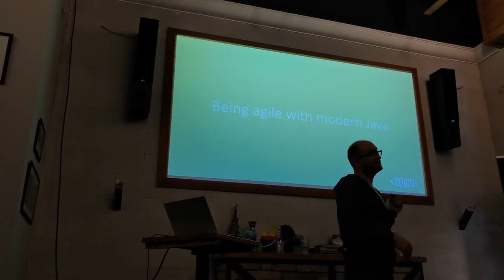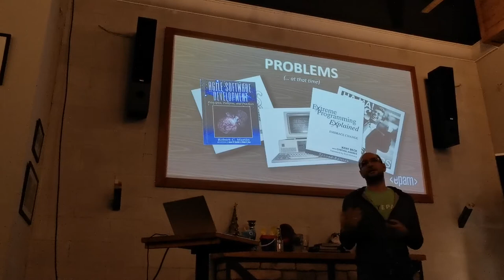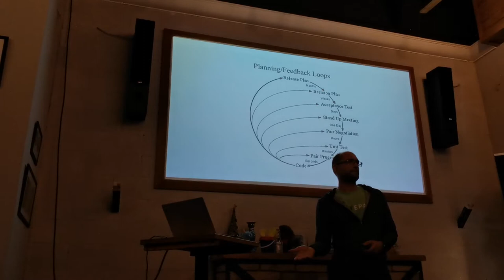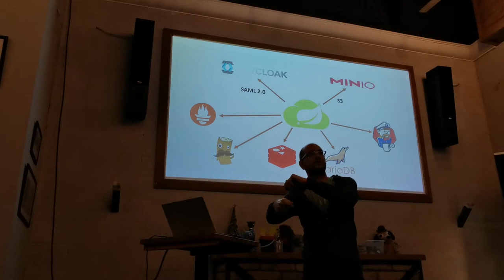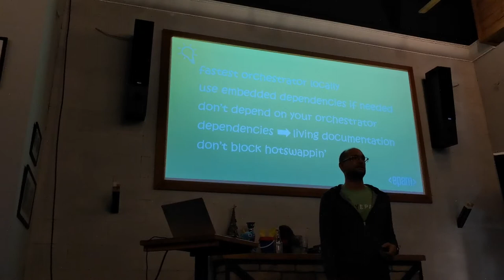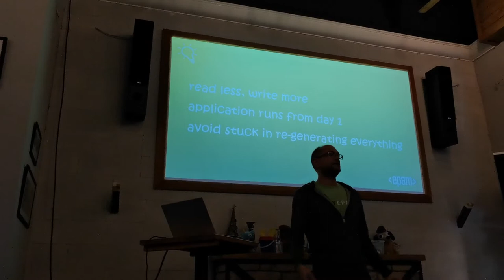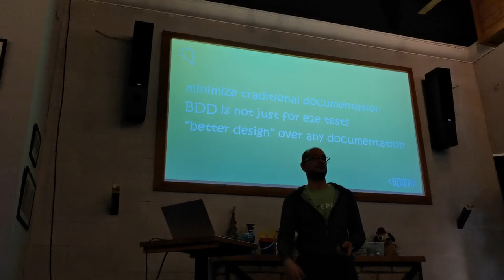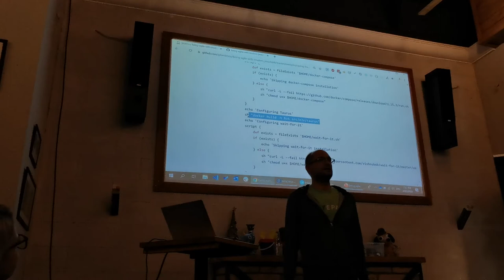Being agile with modern Java, Margaritisz Oresztész, Talentera, Java beerup 6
Being agile with modern Java
Margaritisz Oresztész – Chief Software Engineer - EPAM

Az előadás a következő kérdésekre ad választ:
- Hogyan lehetek produktívabb fejlesztő?
- Mely Java-s technológiák segítenek a hatékonyabb munkavégzésben?
- Hogyan néz ki egy modern build folyamat egy mai Java-s projekten?

A következő technológiákról lesz szó:
Spring, Docker, Lombok, JHipster, Cucumber, Jenkins

Oresztész csaknem 6 éve foglalkozik csapatok technikai vezetésével az EPAM -nál. Főbb érdeklődési körei a DevOps, lean és agilis methodológiák, a continuous delivery és az extreme programming.
A hat év alatt lehetősége nyílt megfigyelni, mely csapatok hatékonyabbak másoknál, és miben rejlik ennek a hatékonyságnak a titka.

Neked szól az előadás ha:
Java-val dolgozol és szeretnéd gördülékenyebbé tenni a saját és a csapatod munkáját.